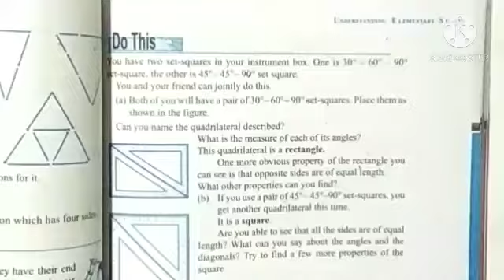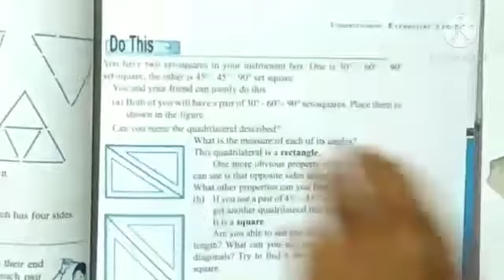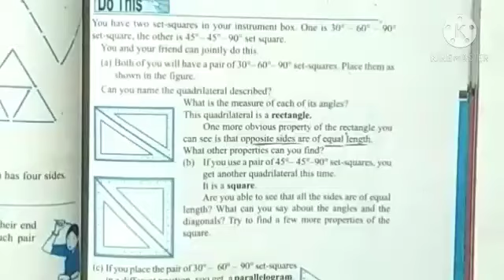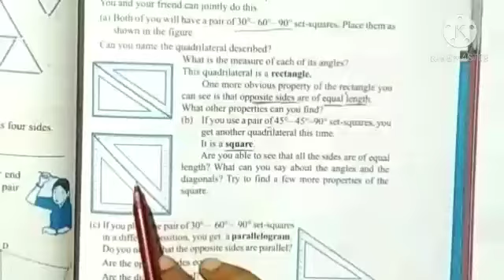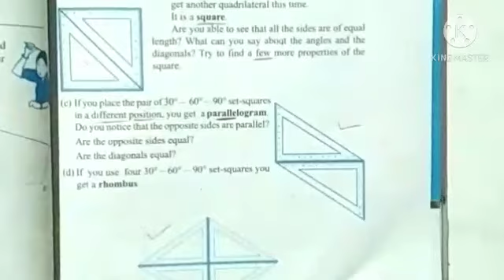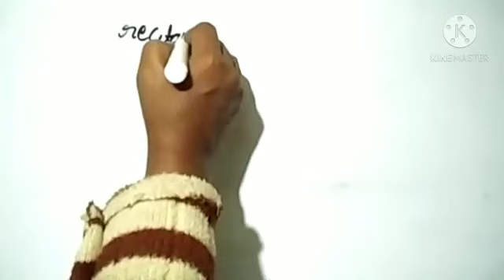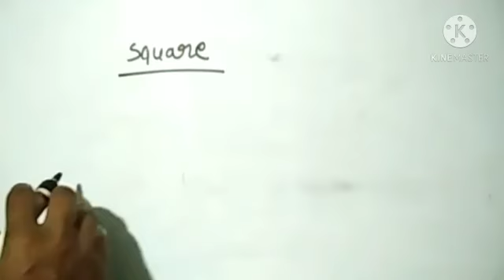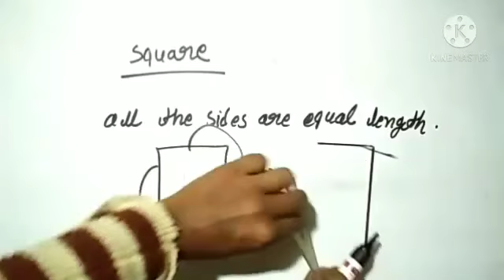class-6/ mathematics chapter- 5